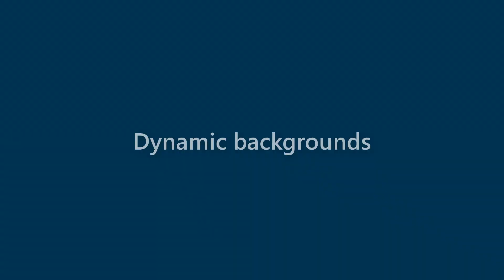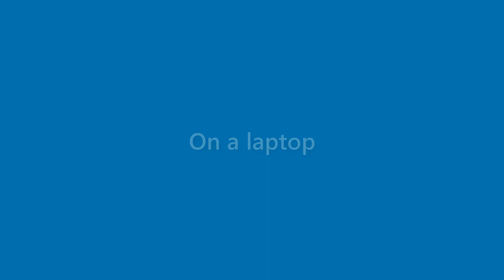Ruben Ross - appearance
Name Look - Ruben Ross - appearance. In this video we present "Ruben Ross" name look and feel in various scenarios.
This video will cover:
How does "Ruben Ross" look as a personal letterhead?
How does "Ruben Ross" look on a business card?
How does "Ruben Ross" look on a computer/laptop screen?
How does "Ruben Ross" look with different background colors?
How does "Ruben Ross" look with various fonts?